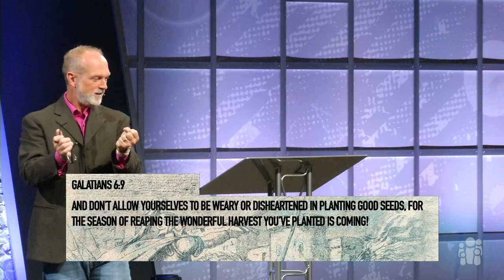Wilderness Kings vs Kings of Canaan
Not all battles in life are equal. When engaged in a fight, it’s important to know your enemy, so that you can develop a winning strategy. In this message, Pastor Larry explains what to do when you’re fighting to come out of something and what to do when you’re fighting for something.